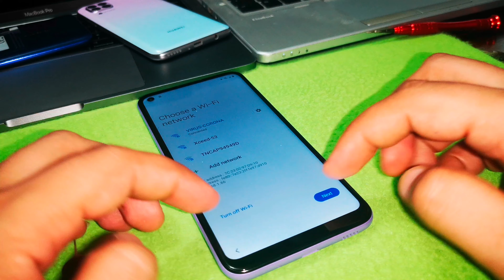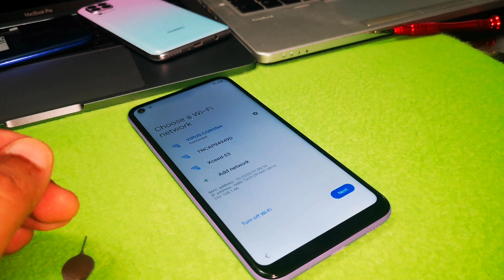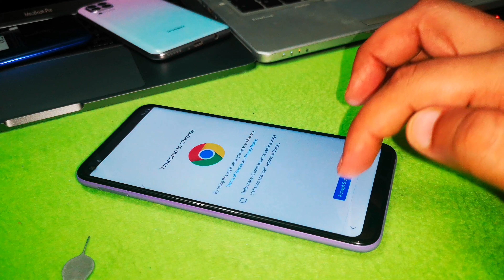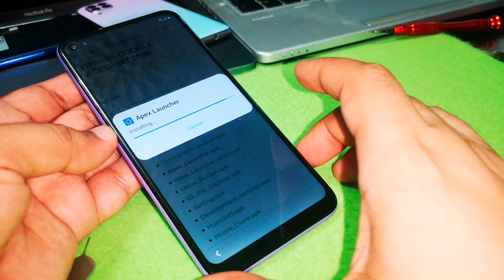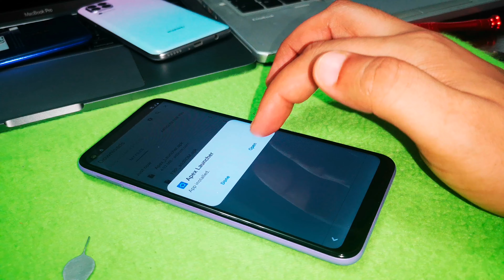Samsung M11 bypass Account 👍 Google frp easy Android 10 Q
Samsung galaxy M11 M115f M115g  frp bypass remove account google gmail android 10  حدف حذف ازالة تخطي حساب جوجل قوقل اكونت حماية اخر
eliminar o u saltar cuenta खाता हटाएं या छोड़ें
حساب Google را حذف یا جست و خیز کنیدUsun     lub pomiń konto google
Excluir ou pular conta google Usun lub pomin konto google stergeti sau sariti contul Google Удалить или пропустить аккаунт Google Odstrante nebo preskocte ucet google Odstraňte nebo přeskočit účet google Google hasabyny pozuň ýa-da geçiriň m hasabyny pozun ya-da gecirin Futa au ruka akaunti ya google